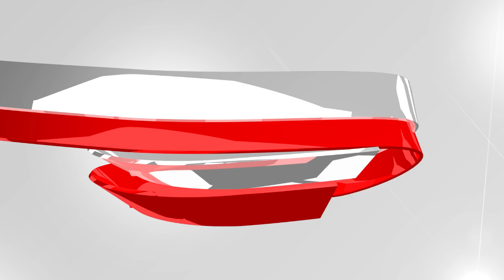Gli highlights di Ovidijus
Giocatore molto bravo nell’1 contro 1 dove sfrutta atletismo e tecnica, Varanuskas è anche un ottimo passatore. Abile sul pick and roll, il giovane lituano non disdegna la difesa dove mette sempre grande pressione sugli attaccanti avversari. Andiamo alla scoperta del nuovo numero #4 biancorosso con il video di alcune sue giocate!